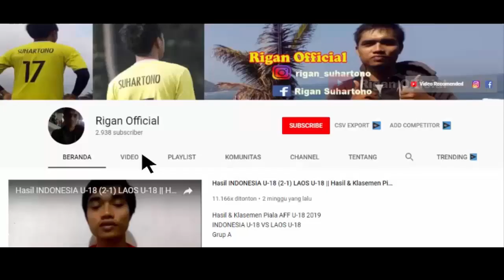KETEMU LAGI!!! PERSIJA AKAN BALAS?? INILAH PREDIKSI SUSUNAN PEMAIN PERSIJA VS PERSEBAYA DI LIGA 1.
PREDIKSI SUSUNAN PEMAIN PERSIJA VS PERSEBAYA
SUPER BIG MATCH PEKAN 2 LIGA 1 2020